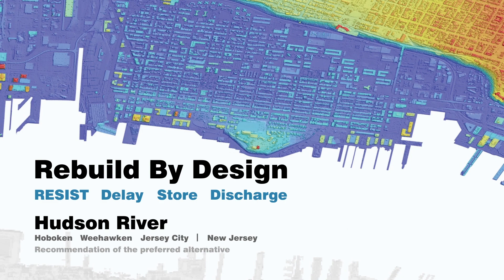NJDEP Rebuild by Design Hudson River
Preferred Alternative Flyover presented at 9/8/2016 public meeting